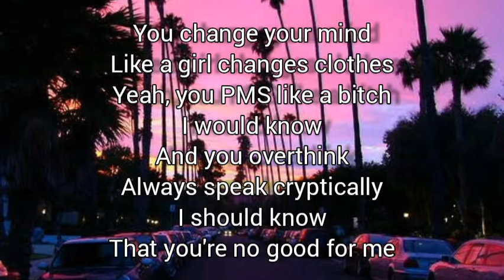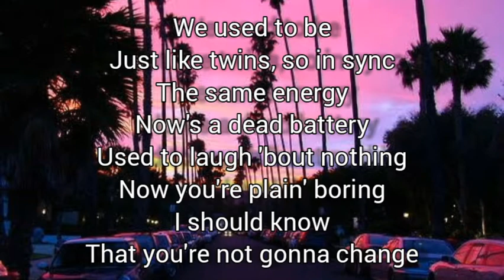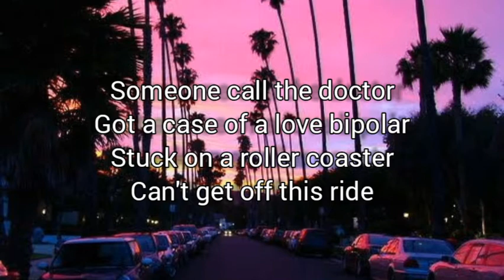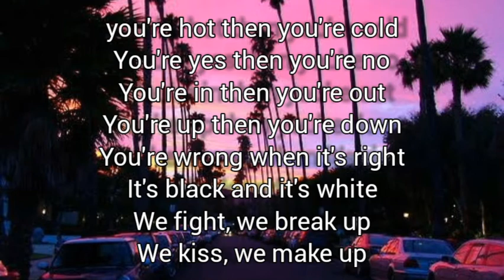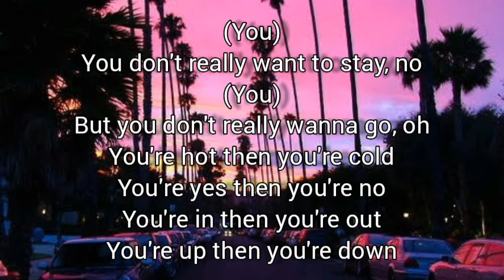Kate Perry - Hot N Cold (Lyrics)